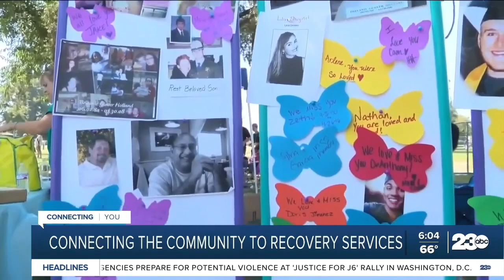KernBHRS connecting the community with mental health, substance abuse resources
This Saturday, Kern Behavioral Health and Recovery Services hopes to bring some of those resources out in the open in hopes of educating the community about what’s out there.